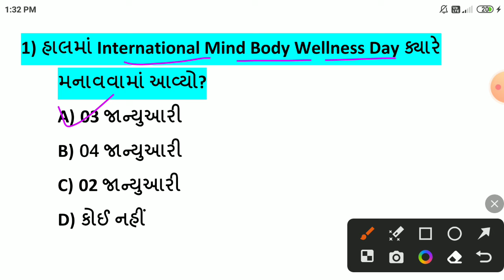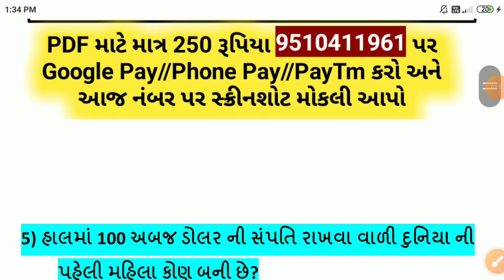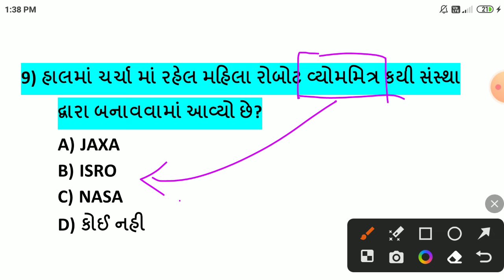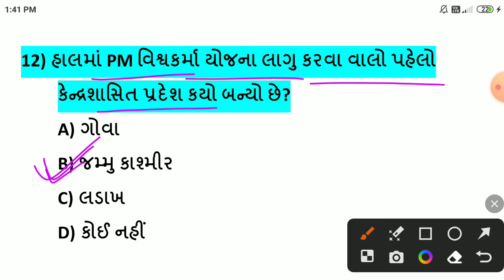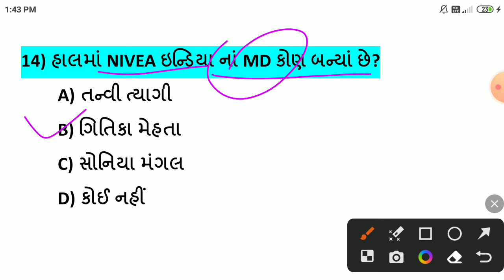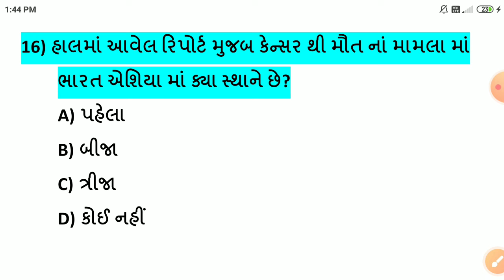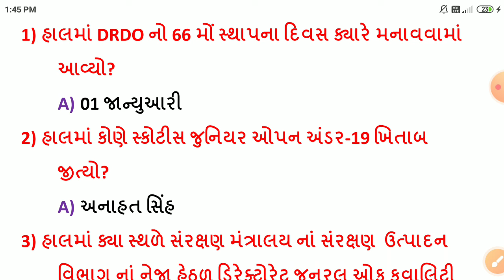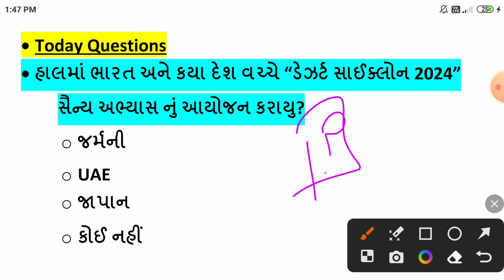05 January 2024 || 05 January 2024 Current Affairs in Gujarati || Daily Current Affairs in Gujarati